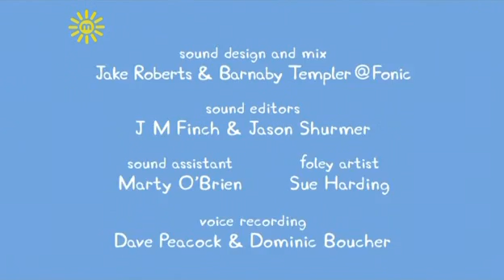Peppa Pig Series 3 EP36 Grampy Rabbit's Lighthouse